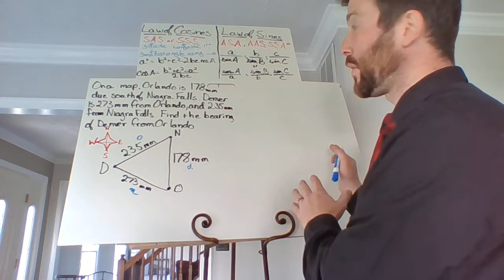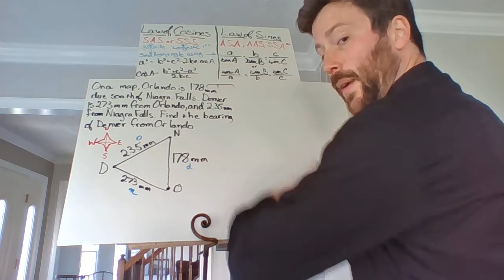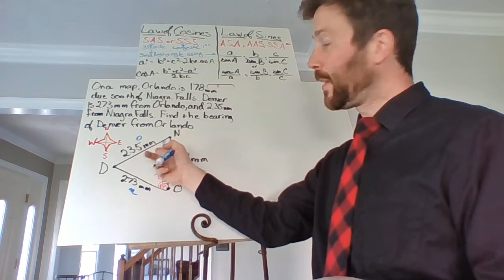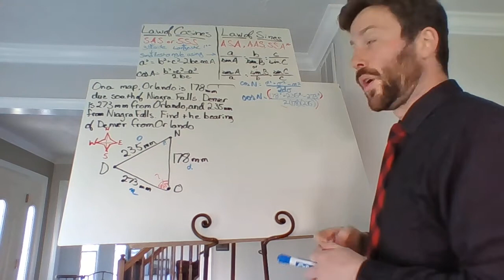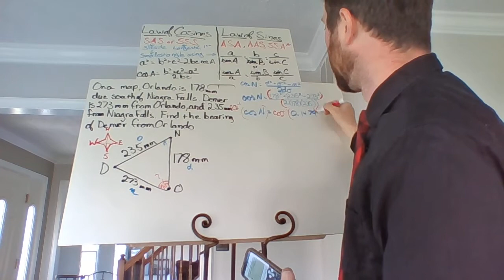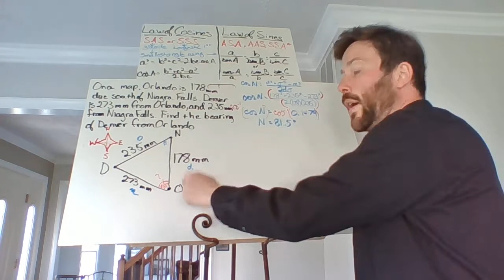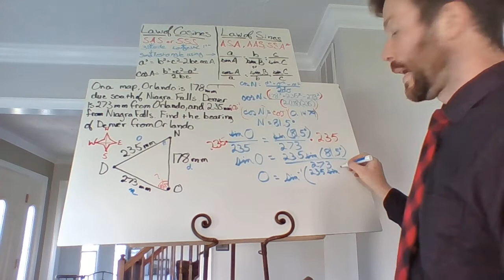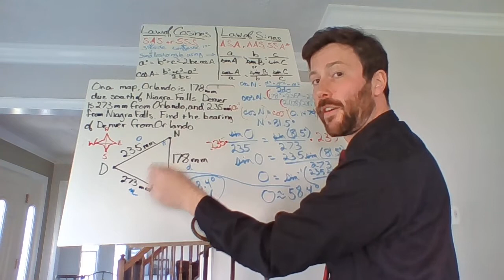Laws of Sines & Cosines Story 04.22.20